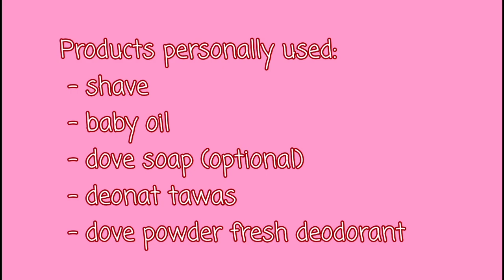PAANO PUMUTI ANG KILIKILI USING BABY OIL | EFFECTIVE UNDERARM WHITENING | BABY OIL FOR UNDERARMS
Paano pumuti ang kilikili using baby oil? Posible ba ang underarm whitening sa loob ng 7 days? Gaano ka importante ang underarm care para sa mabilis na pagpapaputi ng kilikili?

Hindi kataka-taka na maghangad ka ng maputi at makinis na kili-kili. Noon pa man kasi'y talagang bahagi na ng kultura natin ang pagpapaputi. Sa video na ito, pag uusapan natin ang mga dahilan o sanhi ng pag itim ng ating kilikili at paano natin ibabalik ang healthy underarms at mapapaputi ang nangingitim na kilikili gamit ang baby oil.

Isang mabisang paraan para paputiin ang kilikili ay ang pagmo-moisturize nito. Ang baby oil ay mayaman sa vitamin E na mahalaga para mapanatiling fresh at moisturized ang mga kilikili natin. Nakatutulong din ito para maging makinis at malambot ang kilikili. Effective rin itong makatulong pampawala ng body odor. Para gamitin ito, imassage lang ang cotton ball na may baby oil sa kilikili at iwan nang sampung minuto. Banlawan nang maigi pag tapos.

Ang pagpapaputi ng kili-kili ay hindi basta-basta at huwag itong madaliin. Nangangailan ng sapat na panahon at tiyaga ang pagpapaputi ng kili-kili. Remember that patience and religiously taking care of your underarm are keys to achieving a lighter and whiter underarms.

PROCEDURE:
-gumamit ng calamansi once a week as exfoliant (wag itaon sa araw ng pagshave)
-gamitin sa kili kili ang cotton na may baby oil 5-10 minutes bago maligo
-kung gagamit ng deodorant, piliin yung mild ang ingredients (be sure linisin ang kilikili bago matulog)
- iwasan magsoot ng damit na mahigpit sa kilikili area
-wag kuskusin ang kili kili